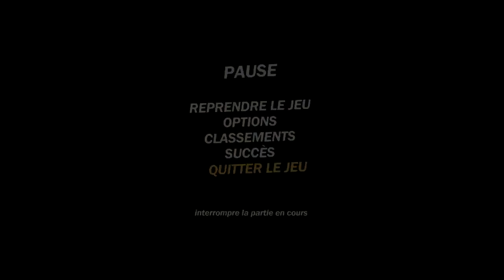Trials Evolution Let's Play #3 | La reprise !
La 3e partie du Let's Play sur le jeu Trials Evolution développé par RedLynx et édité par Ubisoft en 2012 !